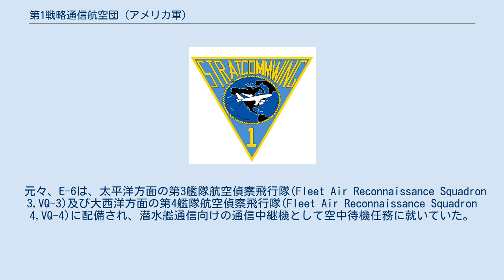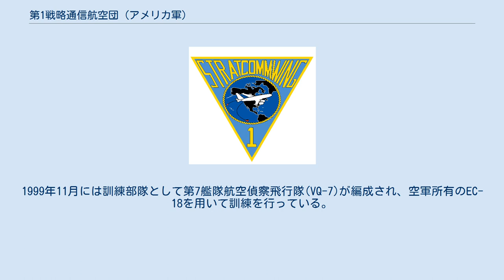第1戦略通信航空団 (アメリカ軍)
第1戦略通信航空団（だい1せんりゃくつうしんこうくうだん、英: Strategic Communications Wing One）は、アメリカ海軍の弾道ミサイル潜水艦やアメリカ空軍の爆撃機等との通信を担当する部隊の一つ。
オクラホマ州ティンカー空軍基地に所在するアメリカ海軍の航空部隊であり、アメリカ戦略軍の指揮を受ける。
E-6Bを運用し、核戦争時の通信中継(TACAMO)に加え、指揮機能の確保の任に当たる。
 元々、E-6は、太平洋方面の第3艦隊航空偵察飛行隊(Fleet Air Reconnaissance Squadron 3,VQ-3)及び大西洋方面の第4艦隊航空偵察飛行隊(Fleet Air Reconnaissance Squadron 4,VQ-4)に配備され、潜水艦通信向けの通信中継機として空中待機任務に就いていた。
冷戦終結後の1992年5月に、戦略軍の創設に向け、両飛行隊を傘下に収める第1戦略通信航空団が編成され、両飛行隊は順次ティンカー空軍基地に移動した。
使用機材がE-6Aから空中指揮機(コマンドポスト)の任務用通信機材が付与されたE-6Bに改良されたことに伴い、空軍等の核兵器部隊への指揮・通信も可能となっている。
1999年11月には訓練部隊として第7艦隊航空偵察飛行隊(VQ-7)が編成され、空軍所有のEC-18を用いて訓練を行っている。